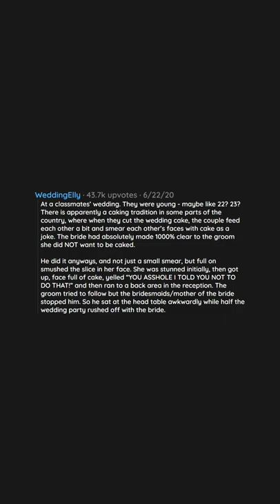What’s The Cringiest Thing You’ve Seen A Bride And Groom Do For Their Wedding? | R/askreddit